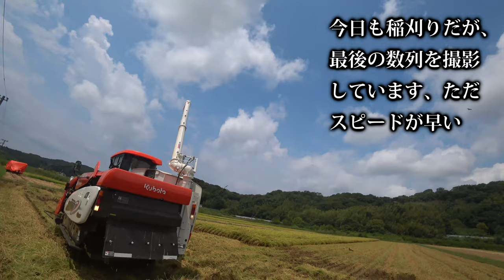【会社員実家農業手伝う】2022最後の数列を刈るER470クボタコンバインと米排出中に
関連動画
4隅の残耕を抑えるトラクター耕耘方法?美しい田んぼ or 畑を作る?